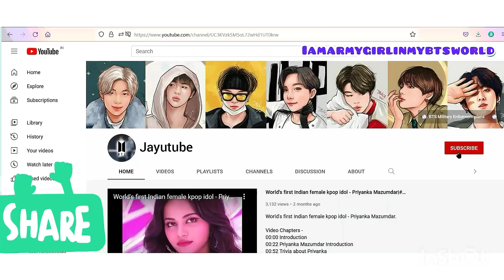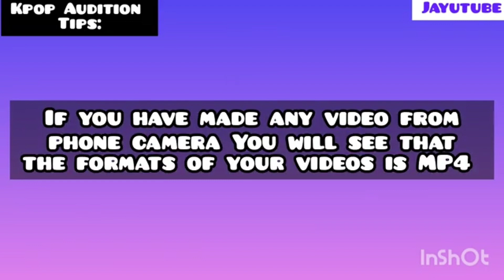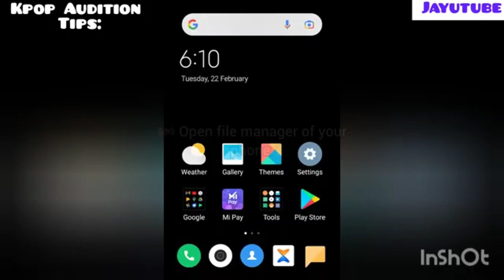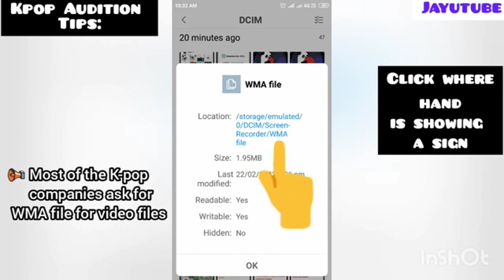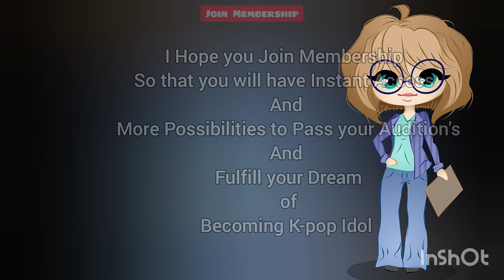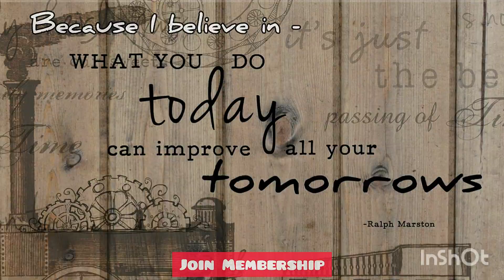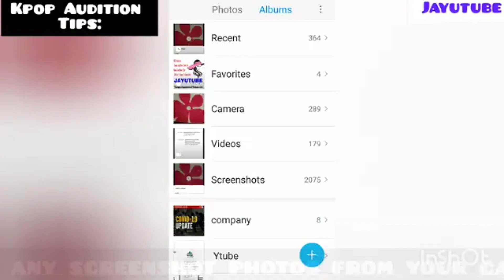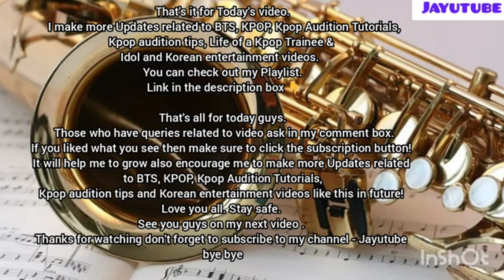K-pop Audition format of images, audio, video clips - Quick Tips | Kpop Audition Tips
K-pop Audition format of images, audio and video clips - Quick and Smart Tips
| Kpop Audition Tips | @Jayutube
K-pop Audition format of images, audio and video clips | Kpop Audition Tips | @Jayutube
K-pop Audition format of images, audio and video clips - Quick and Smat Tips. Audio, Video file formats or file extensions are the containers or wrappers for these codecs. As with lossy audio file formats, most video formats lose data in compression. Which format you choose depends on the balance you want to strike between quality and ease of use. There are many different types of file formats for audio, video, and images such as the traditional “. avi,” “. jpg,” “. mp3,” and other file formats.

🛎️ In this video I will tell you about :
📢 The Formats of video, photo Required to Apply for Kpop Audition's
📢 How you can check the format of your photos ?
📢How you can check the format of your videos?
📢 How you can change the formats of your videos from  MP4 format to WMA file?
📢  How you can change the formats of your videos from  WMA to MP4 format

Formats required to Apply for Kpop Auditions in 2022 , Kpop Audition Tips, How to change the Formats for kpop Audition's videos, kpop audition tips, kpop audition tips in hindi, kpop audition tips 2022